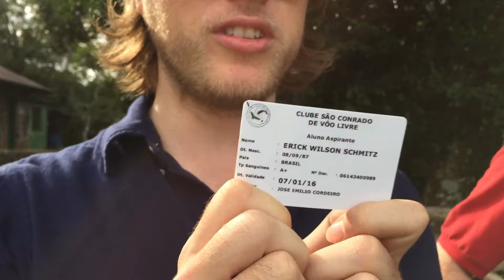No Rio de Janeiro sem medo de asa delta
Fazer um vôo livre no céu carioca é uma experiência única. O cenário é incrível. Mas para aproveitar essa sensação - uma das melhores que já tive na vida, é preciso muita coragem. E se não tiver coragem, vai assim mesmo! Foi o que fez meu irmão. Ele mora em Vancouver, no Canadá, e numa visita ao Brasil, decidiu que queria voar.

O Rio de Janeiro é o lugar perfeito. Tinha certeza que ele ia amar! O que eu não esperava era ver um piá tão nervoso. Ele chamou um amigo, apelou para caipirinhas e nem assim se acalmou. Meu irmão mais corajoso que conheço tava com medo. :D Nem acreditei! O vídeo ficou hilário! E no fim, ele amou o primeiro de muitos outros vôos que virão.